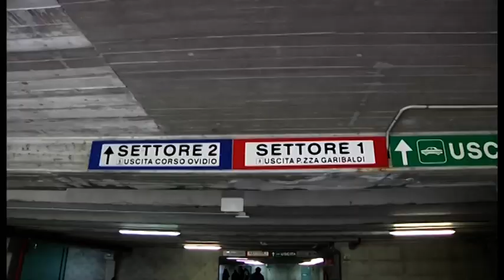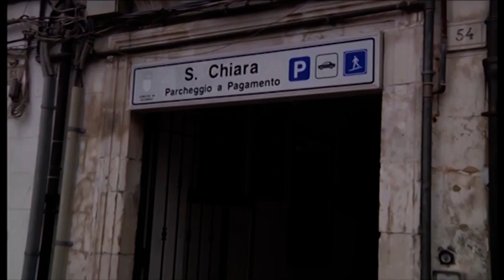Parcheggi a “spina di pesce” senza limiti 250 multati in due mesi